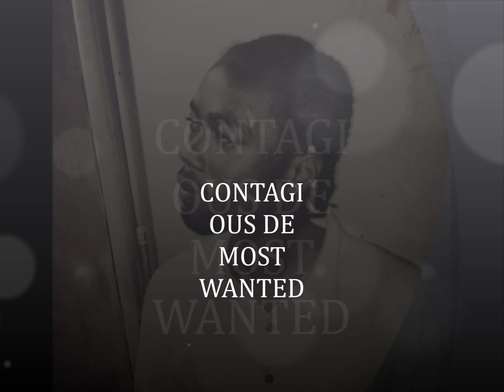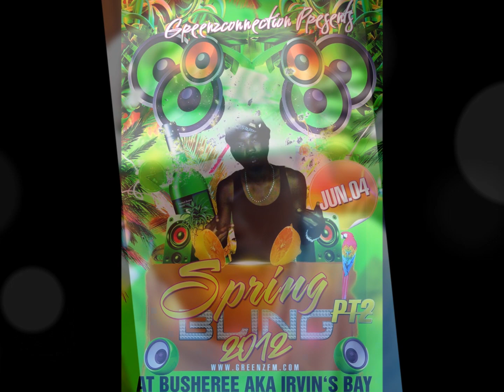GRENADA 2014 SOCA MIX ( CONTAGIOUS PREVIEW )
THE MOS WANTED MIXTAPE .